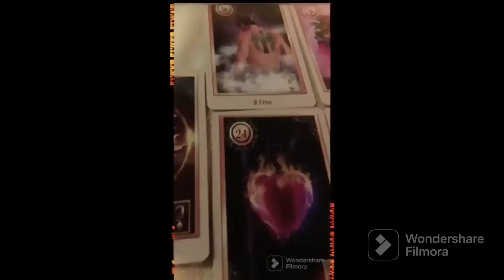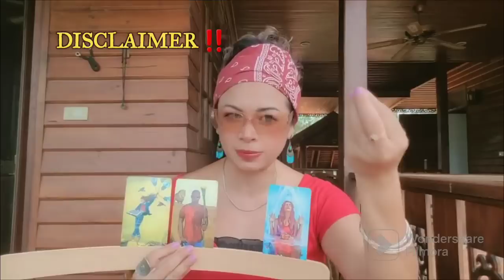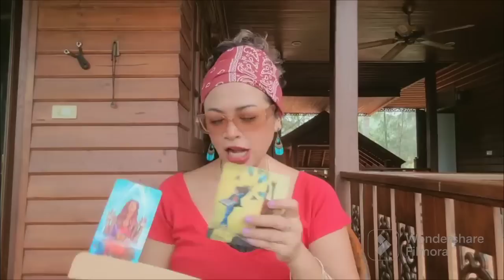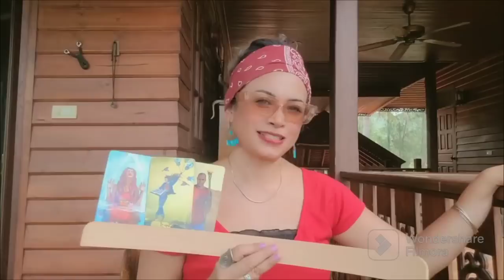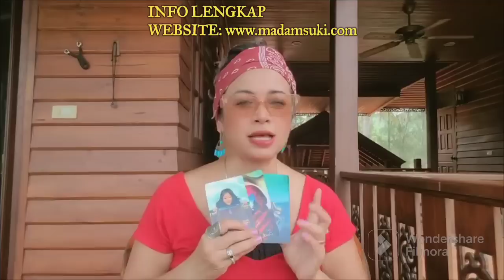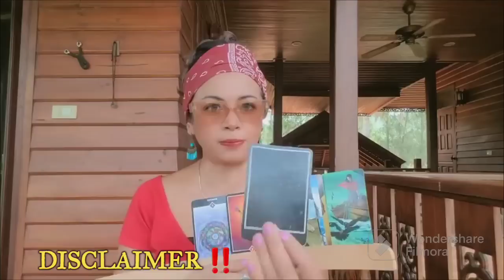KETAHUAN‼️RANGGA AZOF CURI PANDANG KE HAICO